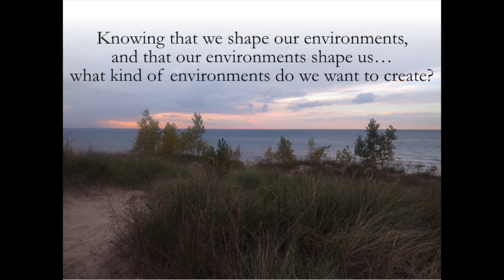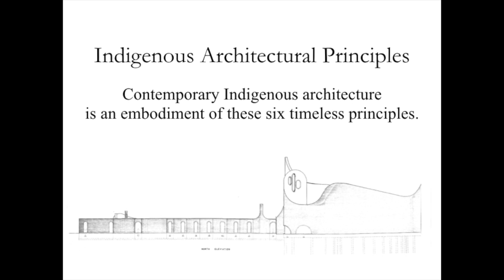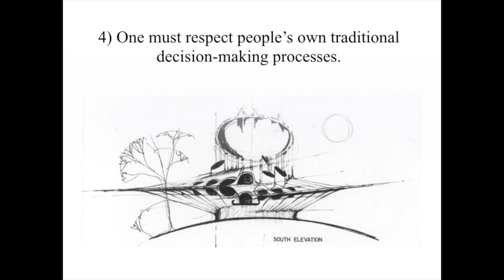Architectural Principles from an Indigenous Perspective | Douglas Cardinal | TEDxYYC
We shape environments, but we ought to remember that our environments also shape us. Knowing this, what kind of environments do we want to create? Our built environments can be inspired by the spirit of nature and can plan for all life-givers for seven generations. If we incorporate these Indigenous architectural principles into our built environments, those environments then have the potential to nurture our societies. Why not create environments which teach us to respect one-another in this way?
Mr. Cardinal was accompanied on stage by his wife Idoia Arana-Beobide. We shape environments, but we ought to remember that our environments also shape us. Knowing this, what kind of environments do we want to create? Our built environments can be inspired by the spirit of nature and can plan for all life-givers for seven generations. If we incorporate these Indigenous architectural principles into our built environments, those environments then have the potential to nurture our societies. Why not create environments which teach us to respect one-another in this way? This talk was given at a TEDx event using the TED conference format but independently organized by a local community.